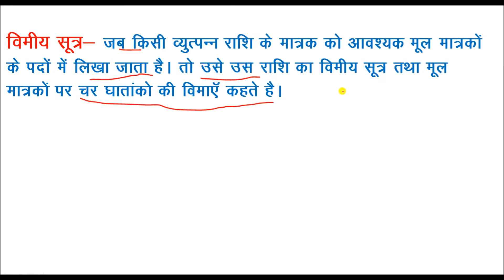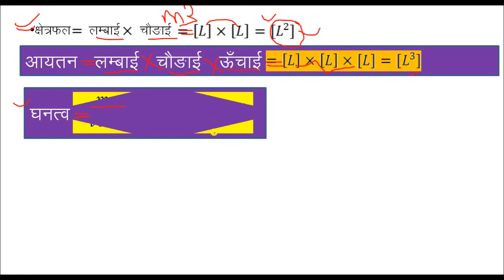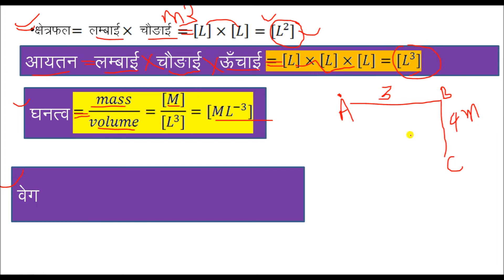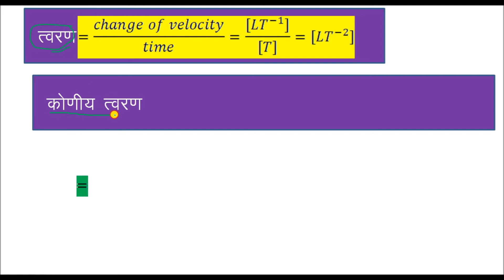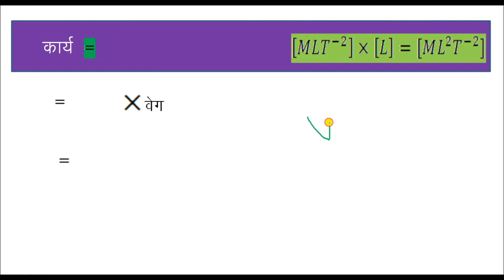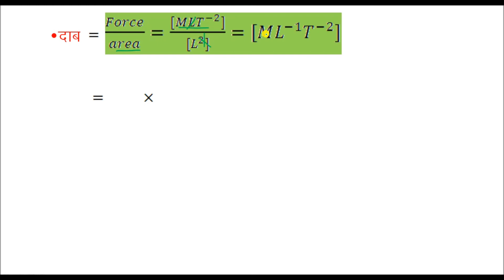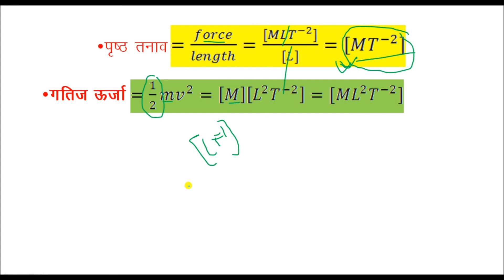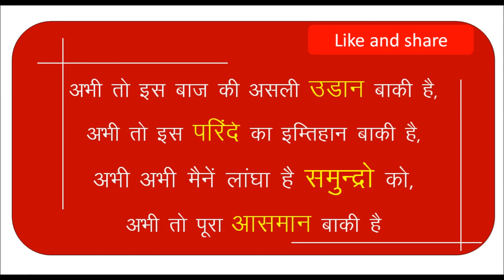विमीय सूत्र अध्याय -3 भाग-3 class-11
physics
class11